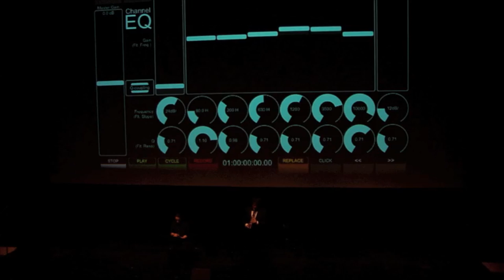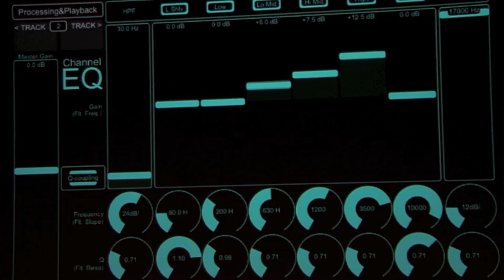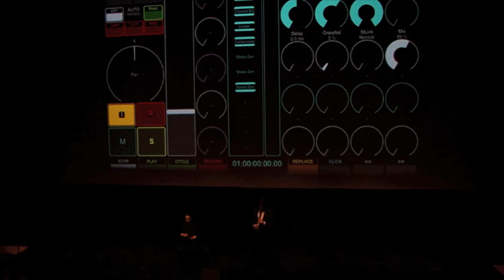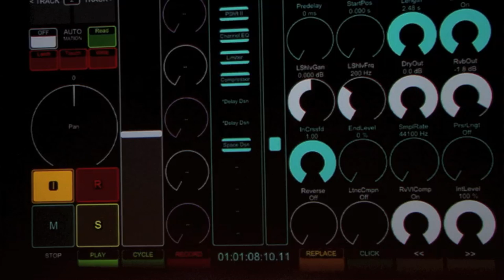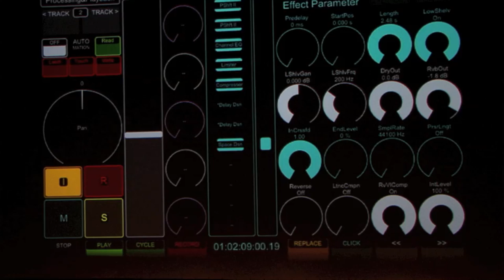Armé Arirang for Clarinet in A and iPad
by Mary Simoni

Jonathan Greene, Clarinet
Julia Alsarraf, iPad